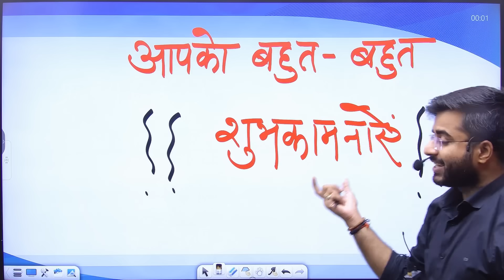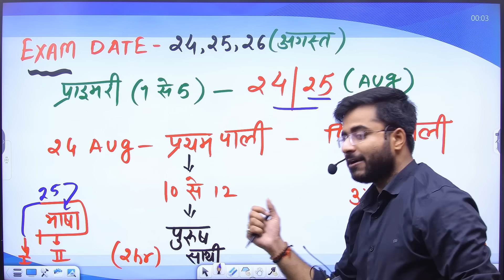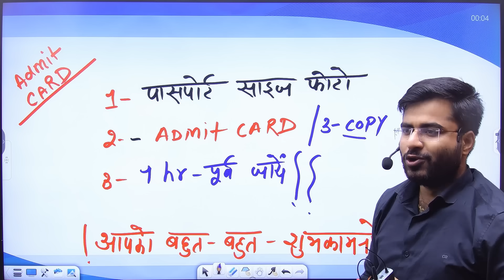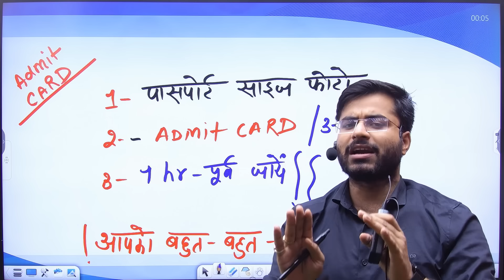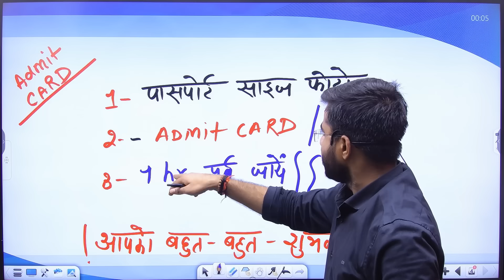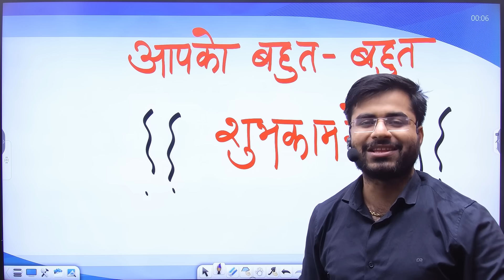बिहार शिक्षक भर्ती ये जरूर कर लेना 😱 नही तो पेपर नही देने को मिलेगा | bpsc shikshakbharti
बिहार शिक्षक भर्ती ये जरूर कर लेना 😱 नही तो पेपर नही देने को मिलेगा | bpsc shilshak bharti